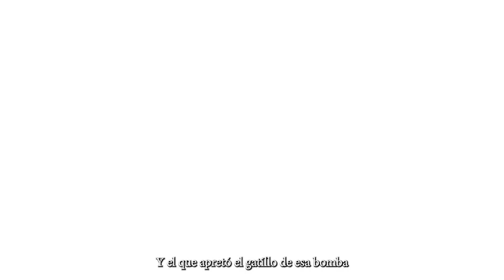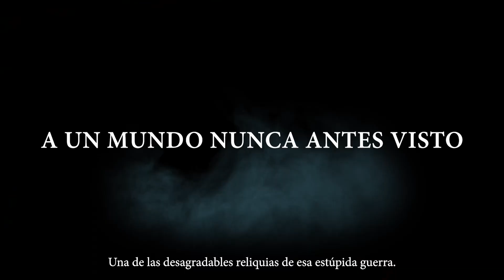SAND LAND – Trailer de Fecha de Lanzamiento (Audio Japonés) (Sub. Español)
¡Prepárate para SANDLAND!

La historia se expande mucho más allá de las dunas de arena en tu búsqueda de la Primavera Legendaria donde te acompañará la misteriosa mecánica Ann, dispuesta a explorar más de lo que esperabas.
Reserva SAND LAND ahora y juega el 26 de abril de 2024.